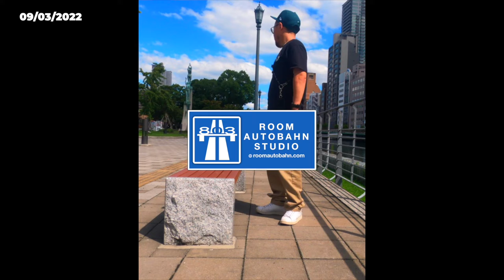[Today's Making The Beats] Beat by Matsuyama - 2022/8/31 ~ 9/05